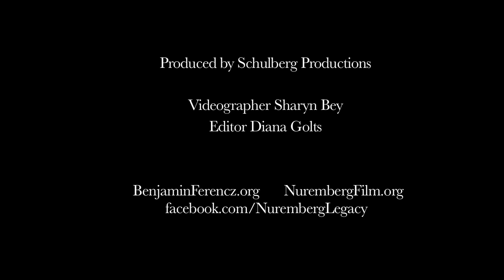Bonnie Doherty - Planethood Annual Conference (February 2016)